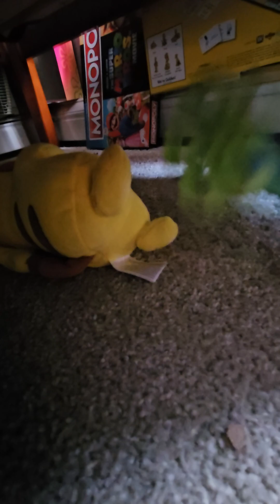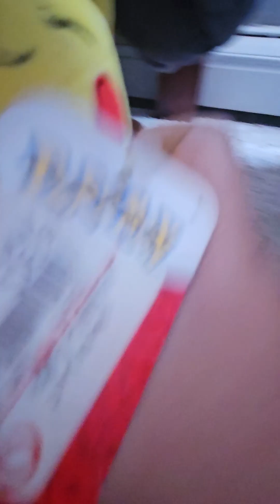Total Drama Plush Episode 12